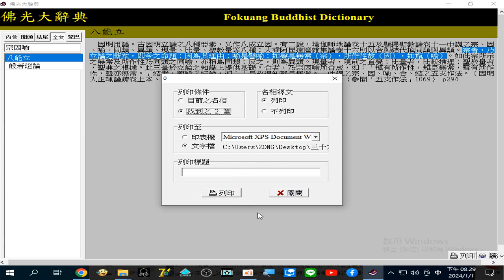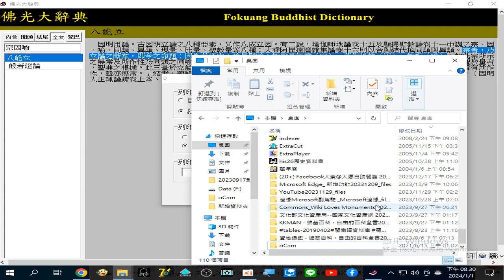因明學 宗者，乃立論之斷案，即今之命題；因為其理由；喻是譬喻；如聲是無常（宗），所作性故（因），如瓶（喻） _20240101#佛光大辭典1997年版光碟 錄製_2024_01_01